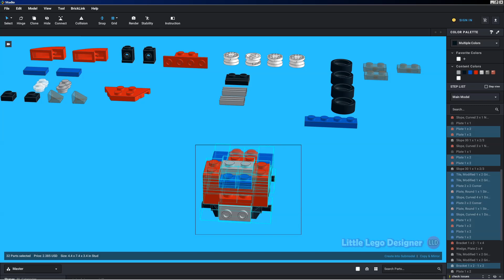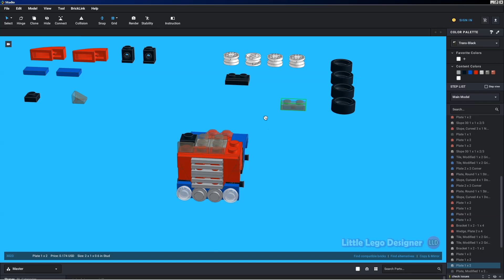LEGO Mini Truck Easy Tutorial